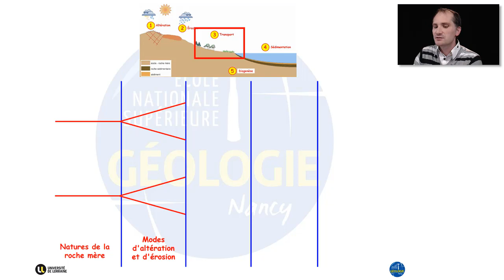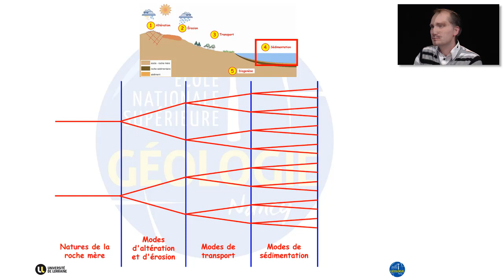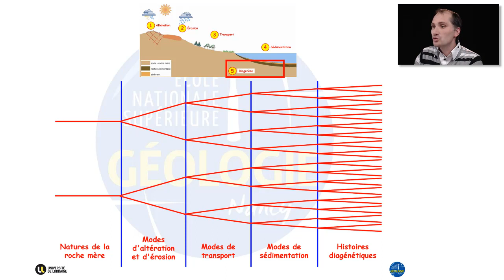La diversité des roches sédimentaires (par Yann Hautevelle)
Les roches sédimentaires sont très diversifiées, de part leurs compositions minéralogiques, leurs granulométries, leurs structures, etc.
Cette vidéo présente l'origine de cette diversité qui est liée directement à leur mode de formation via le cycle des roches sédimentaires.